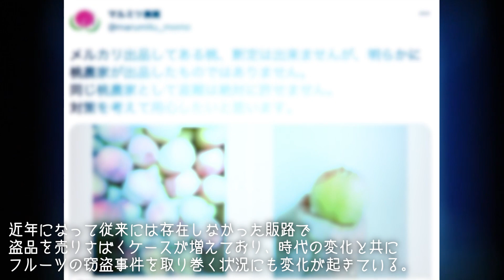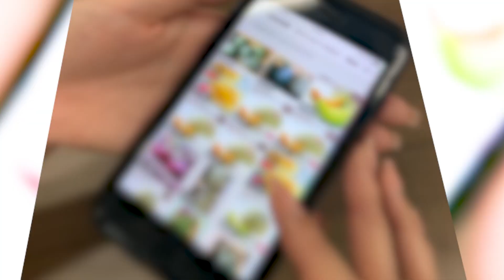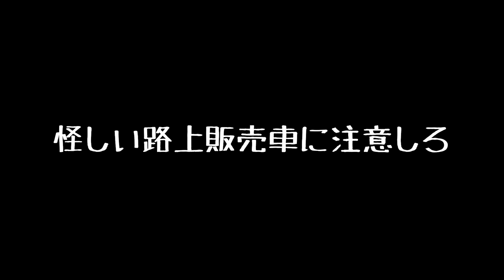あなたは犯罪に巻き込まれている